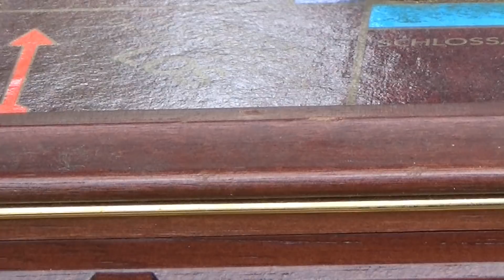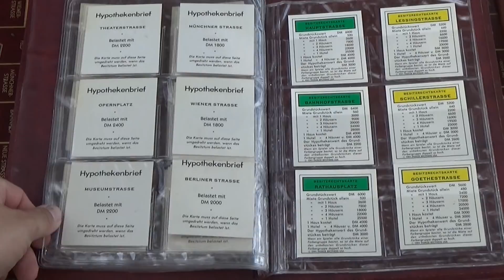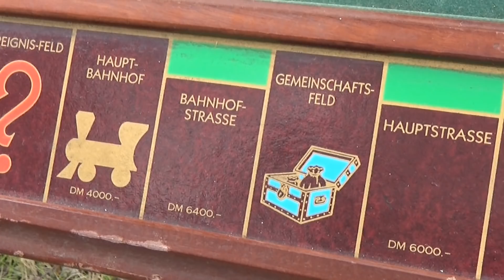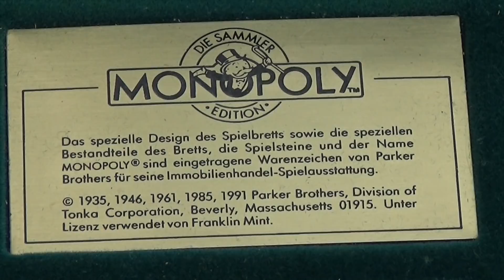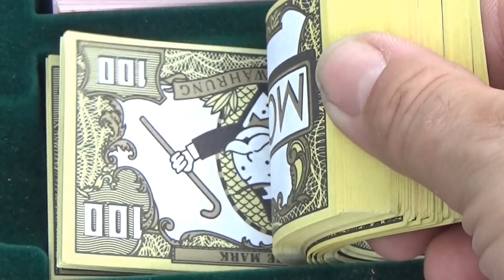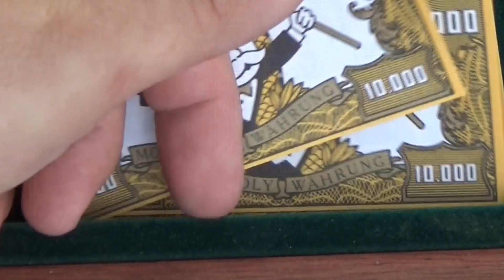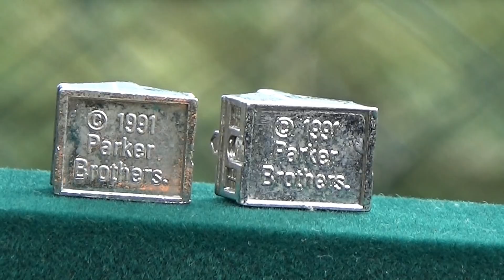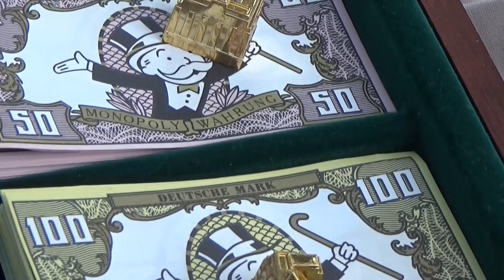Monopoly Sonderedition 1991 Franklin Mint Fantastic Toys and Merchandise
Hallo Sammlerfreunde,

heute haben wir mal was ganz anderes als sonst. Im Jahre 1991 erschien eine Limietierte  Sonderedition von Monopoly. Das weltbekannte Spiel muss nicht extra vorgestellt werden.

Eine Masters of the Universum Folge ist angedreht und befindet sich im Schnitt.

Fantastic Team